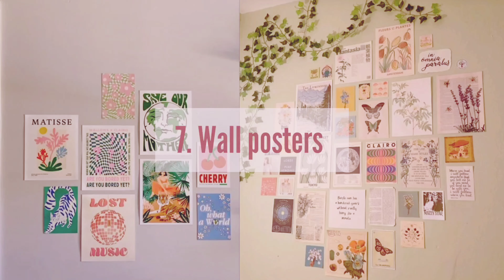TEEN GIRL BIRTHDAY GIFT IDEAS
More than 30 gift ideas for teen girls celebrating their birthday as it is actually holidays. I hope you enjoy this video. Share the video to someone who really need it. As usual don't forget to Love & Treat Yourself. Take Care. Bye!!